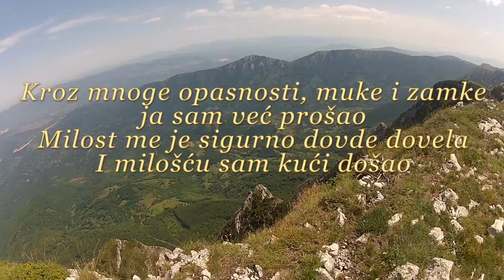22. avgust 2018 trem sokolov kamen mosor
pešačenje preko grebena Suve planine, od Trema, Sokolovog kamena do Mosora